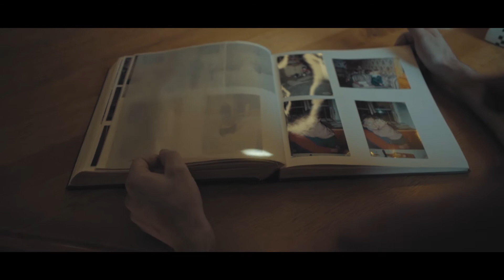Alex Bernhuber. Starke Stimme für unser Land in Europa.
Alex Bernhuber macht's! Mehr Hausverstand und Augenmaß nach Brüssel bringen. Der niederösterreichische Junglandwirt will eine starke Stimme für die Jugend und den ländlichen Raum im Europäischen Parlament sein.
Warum er bei den Europawahlen am 26. Mai für die Österreichische Volkspartei kandidiert, erzählt er in diesem Video.